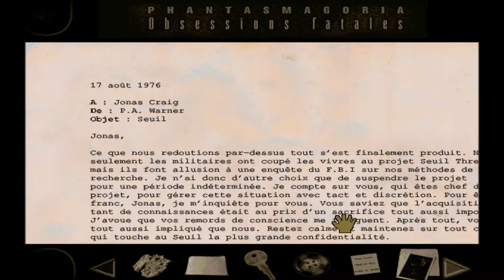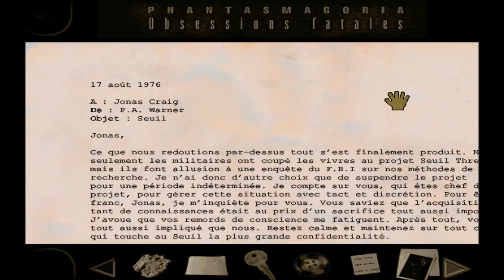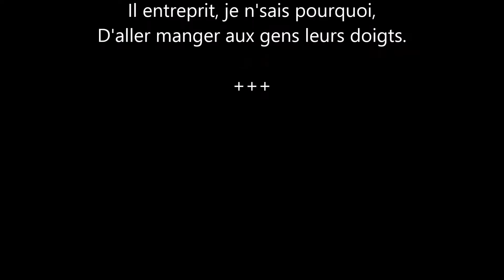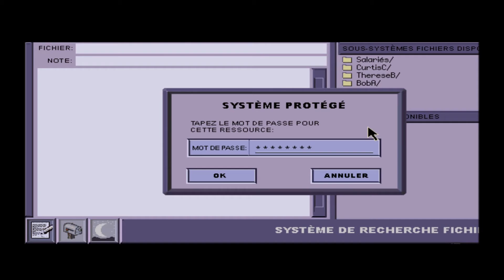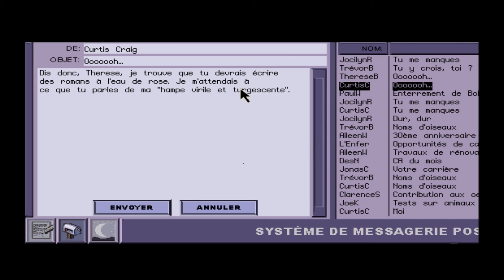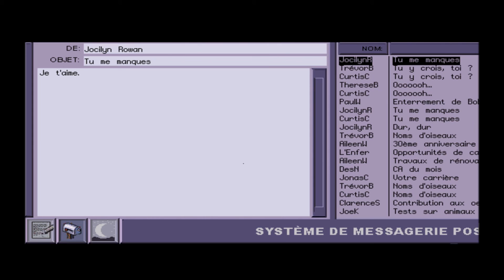Phantasmagoria : Obsessions Fatales [Let's Play] épisode 4 Censuré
Note : Phantasmagoria : Obsessions Fatales comporte des scènes de violences et des scènes sexuellement explicites. Pour éviter de choquer les plus prudes et les plus jeunes d'entre-vous, les épisodes les plus licencieux seront bloqués aux mineurs et une version censurée les remplacera (voir l'épisode 6 du Let's Play de Phantasmagoria).

"Curtis Craig travail comme rédacteur technique chez WindTech, une entreprise pharmaceutique. Par le passé il a fait une crise qui lui a value psychothérapie et électrochocs. Mais aujourd’hui ça va mieux. Vraiment ?"

Dans cet épisode : Curtis emprunte une clé dans le bureau de Paul-Allan Warner qui lui permet d'ouvrir cette étrange trappe dans le local technique. Il y trouve un dossier compromettant pour la société ayant appartenu à son père. Plus tard Curtis va à son rendez-vous chez la psychiatre à qui il fait part de ses soucis. Plus tard il voit Therese au Border Line, un club sado/maso. Il s'y fait poser un piercing avant de se laisser allé avec Therese.

Merci à Fabrice Minot pour l'Histoire : "Les oiseaux d'Hitche-Koche" qui sert d'interlude.

Phantasmagoria : Obsessions fatales est un jeu FMV (Full Motion Video) d'Aventure horrifique de type Point'n'Clic développé et édité par Sierra et sorti en 1996 sur PC Windows.